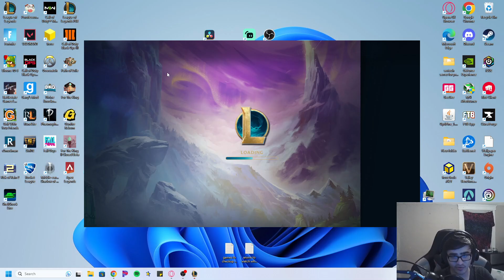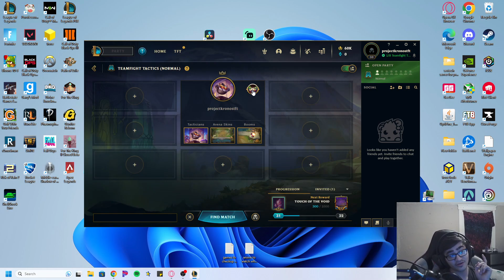This augment makes every item you have and get into a ornn items and kaisa loves it | tft set 9 pbe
In this video, i get a void emblem and go for baron, but i get something much better i get the augment that makes every item you have or will get into a random ornn items and i hit a kaisa 3 when shes most needed just watch and see. And as always, feedback and thoughts are very much appreciated!